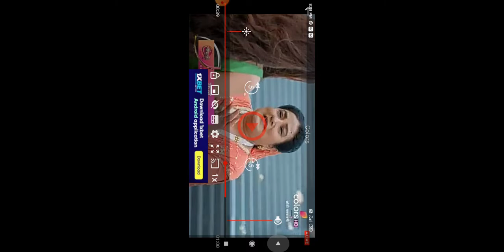New Serial Colors Tv Channel Manoranjan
New Series Serial Best Scene

Manoranjan Colors Dharawahik Tv Channel

Best Tv Serial New Release Live Tv